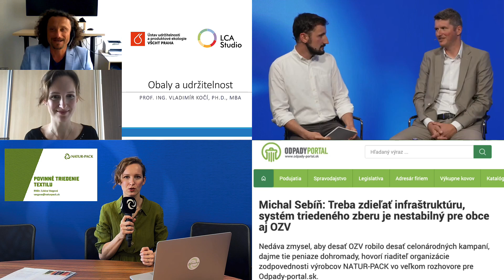Rok 2022 s NATUR-PACKom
Rok 2022 s NATUR-PACKom bol opäť v znamení SPOLUPRÁCE.
Pozrite sa na naše pripomenutie si roku 2022.
Aj touto cestou tím NATUR-PACK ďakuje všetkým svojim klientom, partnerským samosprávam, zberovým spoločnostiam, neziskovým organizáciám i ďalším priateľom za fantastickú spoluprácu na neľahkej ceste zlepšovania úrovne triedenia a recyklácie odpadov na Slovensku.